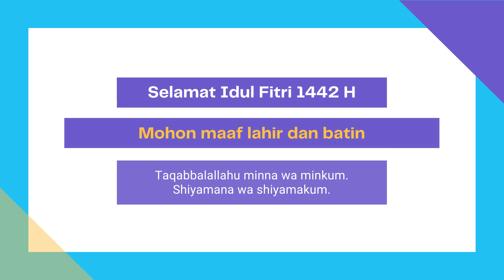Sambutan Kepala SD Muhammadiyah 03 Semarang // Selamat Idul Fitri 1442 H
Assalamu'alaikum saudara semuaaa~

Semoga kita selalu dalam lindungan Allah yahh, kami keluarga besar SD Muhammadiyah 03 mengucapkan "Selamat Idul Fitri 1442 H", taqabbalallahu minna wa minkum, shiyamana wa shiyamakum. Mohon maaf lahir dan batin.

Semoga kembali menjadi hamba yang taat kepadanya serta amar ma'ruf nahi munkar. Aamiin.

Jaga kesehatan selalu yahh, baarakallahu fiikum.
Wassalamu'alaikum.